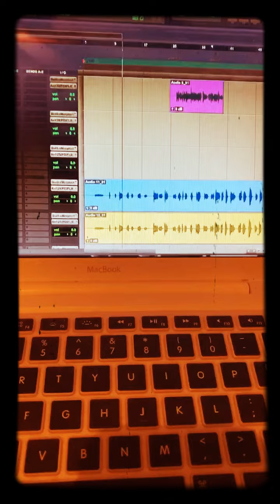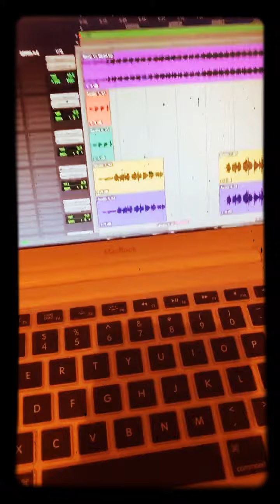Keep Ya head up (studio work)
Preparing new song release now